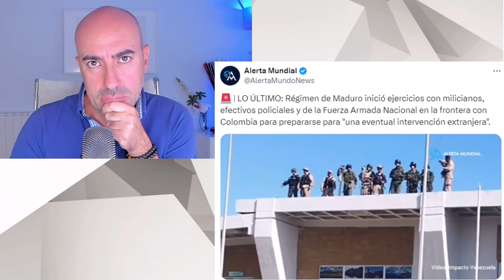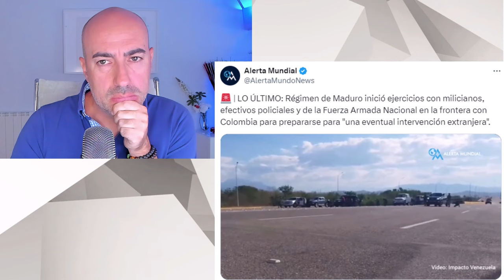📛 POR QUÉ MADURO CAMBIA RELATO SOBRE BLACKWATER Y ERIK PRINCE 📛 DE ESTAFA A PELIGRO REAL DE INVASIÓN